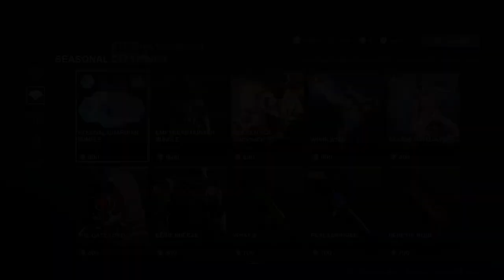Eververse somehow got worse.... again | Destiny 2: Shadowkeep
So with the new season comes the new eververse store front and with this review we see what she's selling or not selling in this case and we also view the battlepass we got with this DLC. Spoiler Alert this video is really negative since eververse got worse... again

PSN: Fixedtony